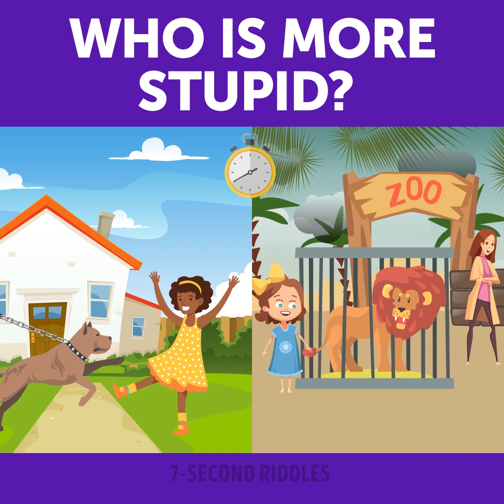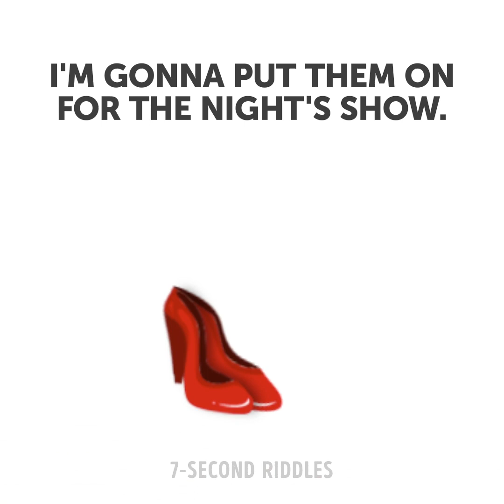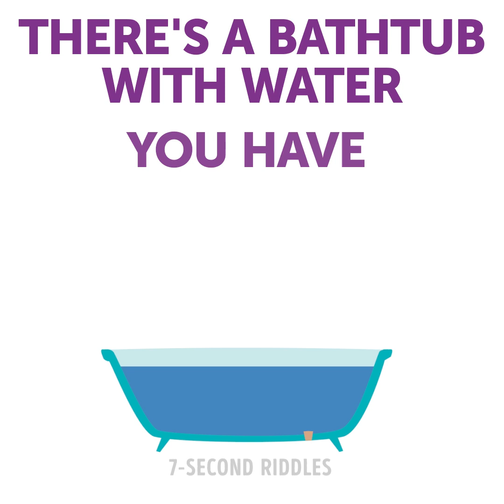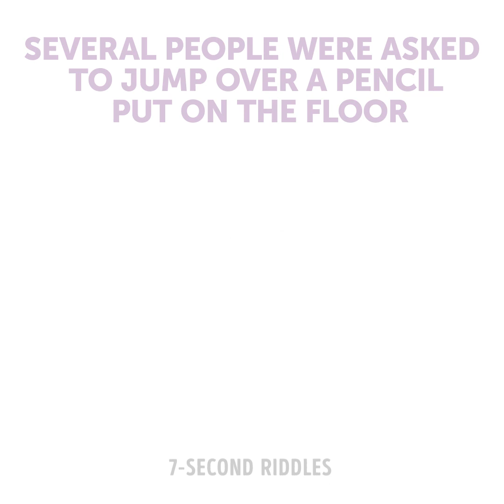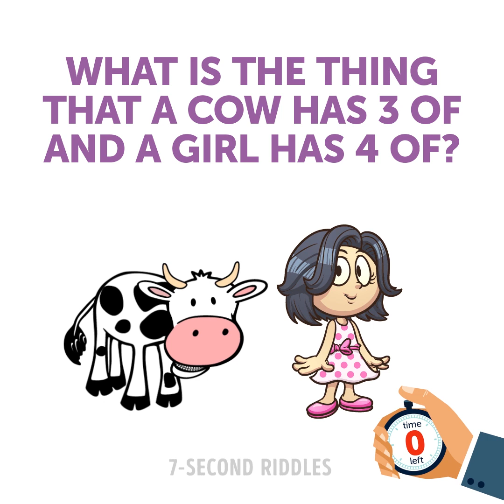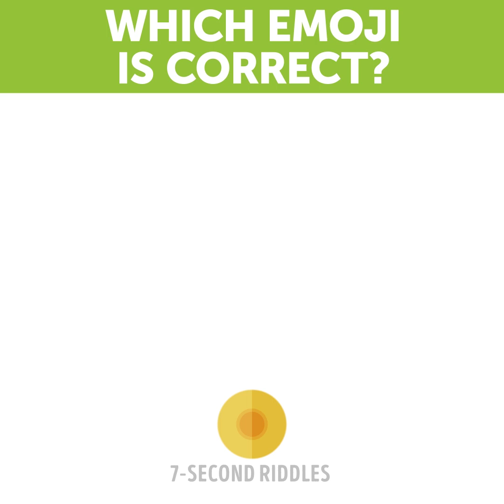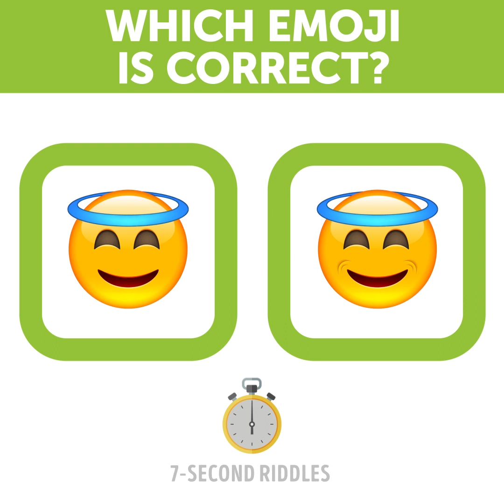FUNNY TRICK QUESTIONS WITH ANSWERS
Boost your intelligence with these funny trick questions with answers! These tricky brain teasers will improve your detective skills and logical thinking. If you want to know how to increase your IQ then you should definitely try out these challenging riddles and quizzes.

00:14 - The Joneses were on vacation. But one day someone kidnapped their son Harry! Turn on your logical and detective skills and find who kidnapped Harry!
00:57 - These puzzles will boost your critical thinking and intelligence! A portion of different situations that you have to analyze and choose who's more stupid!
02:04 - Who is the vampire? A set of visual puzzles to boost your brain and test your vision! :)
03:47 - Children can come up with truly amazing stories, and even an experienced detective can fail to spot their lies. Are you smart enough to not get tricked?
05:42 - A tricky riddle with the answer that will surprise you! Test your logic and try to answer this puzzle before the time is up!
07:02 - Who's more stupid? You need to analyze these situations and choose one! Try to answer as fast as possible ;)
08:32 - Easy quiz questions and text riddles for kids that will scratch your head and make you think hard! Surprisingly, kids crack these short riddles without any difficulties, while adults usually struggle to answer these easy questions.
10:31 - A fun brain game to test if you pay attention to ordinary things you use every day. Can you spot the correct emoji? Write your favorite emoji in the comments!
12:19 - Who do you think is more stupid, a nanny or a maid? Leave your answers in the comments!